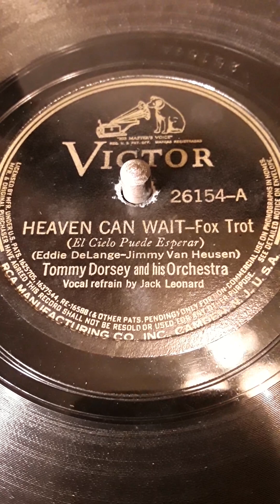Heaven Can Wait - Fox Trot (Eddie DeLange-Jimmy Van Heusen) Tommy Dorsey and his Orchestra.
Vocal refrain by Jack Leonard. Victor label record # 26154-A  Date 1939